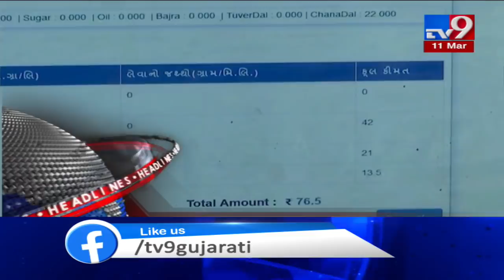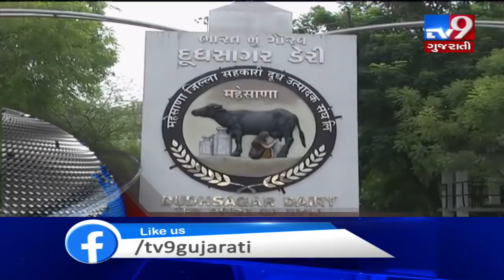Top News Headlines Of This Hour : 11-03-2020 | TV9News